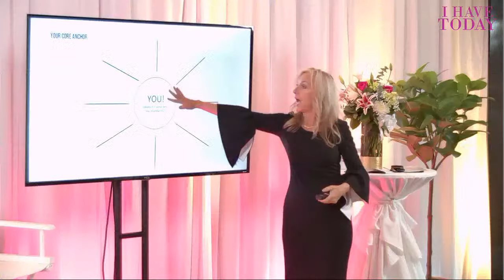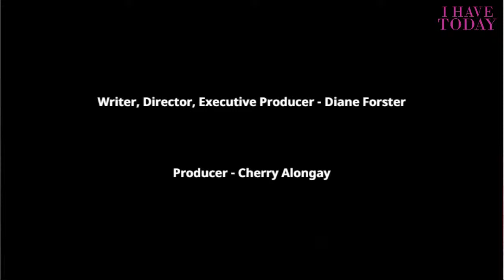🔴 SCIENCE-BASED DATING AND COACHING ADVICE ❤️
My guest today, is Arlene Washburn.

Valentine’s Day is around the corner, and it’s a reminder of how important love and relationships are to our lives.

That’s why I wanted to bring you Arlene Washburn…a science-based dating and relationship coach with a remarkable ability to bring people together, and she has a profound understanding of human nature.

Arlene was the CEO of the country's only state-licensed matchmaking school. Under her leadership, the institution became a beacon of excellence, training hundreds of aspiring matchmakers worldwide. Arlene now runs the Love Pro Mastermind Academy; her expertise and dedication to mentoring others in the field have shaped a new generation of modern matchmakers, each equipped with the skills to create lasting connections and foster love and a belief in collaboration, not competition.

📘 Get your copy of my new book, "A BETTER TODAY"

Want to Learn How to Manifest so much better in under a week?

Want to Discover what Your Passion & Purpose is?
Enroll in the 10 DAY PASSION & PURPOSE PROGRAM right here!

Want to Improve Your Life in just 30 Days and Have A Lot of FUN Doing It?

Want to Create a Life Where You Literally Get Everything You Want?
THIS Course will change your life…I promise!

To All My Wanna Be TV HOSTS!!!
Take my 30 Course and Certification Program.  You’ll be trained in the
STAR Method and be able to Launch and Host Your OWN TV SHOW in 30 Days!
Take the TV STAR ACADEMY - CERTIFICATION PROGRAM right here!

Hey, I’m Diane. I’m the 2022 Top TV Host and Mindset Coach of the Year, a TV Host, Podcaster, Speaker, Author, and Inventor :-). And now...a YouTuber! I can’t wait to share all my hacks and magic secrets with you! This channel will help you MANIFEST your personal and professional goals! Learn the MINDSET and LAW OF ATTRACTION SECRETS to feel more joy, happiness, love, success and fulfillment in every area, every day!

We all go through transitions in life...divorce, break-ups, health problems, career and financial challenges, family troubles. Learn how to stop living with pain from your past, how to Live Intentionally in the Now, and how to CREATE YOUR AMAZING DREAM LIFE AND FUTURE!!! There are shows filled with easy, valuable tips and some with guests that have amazing stories! There are also POWERFUL MEDITATIONS that will change your Life! Check out my daily motivation and inspiration and my live weekly Q & A Show!

🎬 SUGGESTED VIDEOS